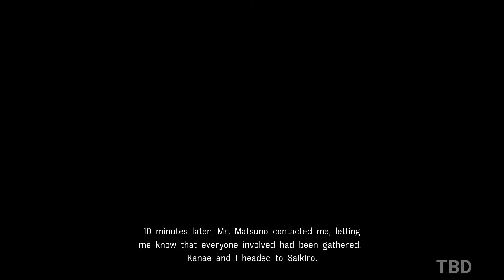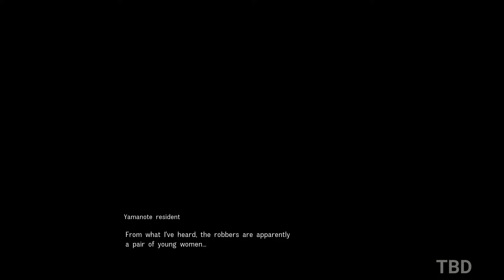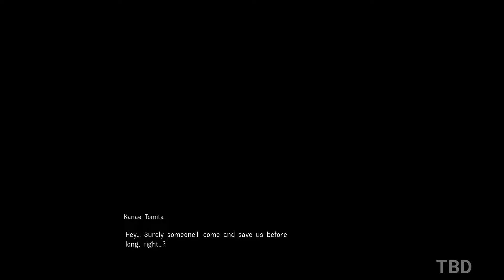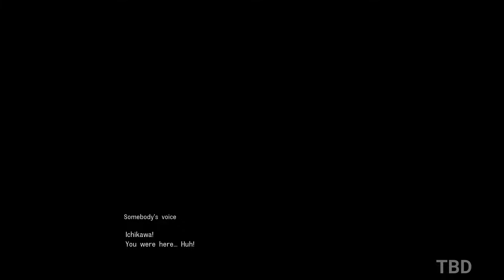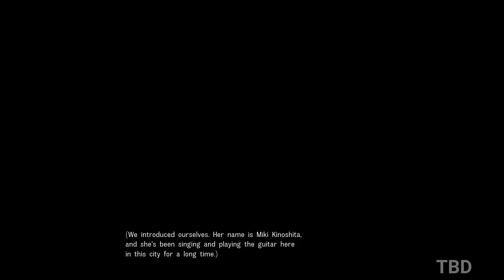Disaster Report 4: Summer Memories Gameplay Walkthrough Part 7 - No Commentary (PC)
Disaster Report 4: Summer Memories Gameplay Walkthrough No Commentary PC Full Game Ultra Settings. Showcasing all missions, full story, upgrades, ending and more.

About the Game:

Thrust into a tragedy that touches countless lives, you must now make the decisions that will determine who lives and who dies in the chaos stemming from a natural disaster. What will you do in the aftermath of calamity?

When a massive earthquake strikes the city you’re visiting, you find yourself at the epicenter of a chaotic and catastrophic crisis. It’s up to you to rise above the calamity, gather your thoughts and your fellow survivors, and outlast the disaster. Aftershocks, fires, collapsing buildings and debris, and unstable ground are but a few of the threats you’ll face in these nightmarish circumstances. What will you do when every passing second and every snap decision could spell the difference between life and death?

Your World in Chaos - In a city on the brink of collapsing, you’ll need to make split-second decisions that will impact your safety as well as that of others.

Everybody's Got a Story - Meet your fellow survivors in a Japanese-inspired city devastated by a powerful earthquake, and see how the human spirit bends...and sometimes breaks.

Danger at Every Corner - Navigate a multitude of crises—from collapsing buildings to raging fires—in a city aplomb with peril.